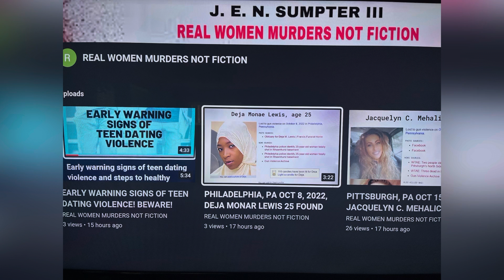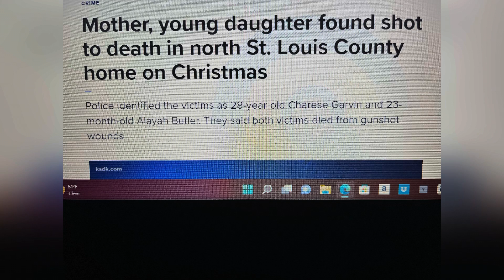St. LOUIS, MO PUB DEC 31, 2020, CHARESE GARVIN 28 AND DAUGHTER 2 SHOT KILLED BY HER EX-BOYFRIEND!